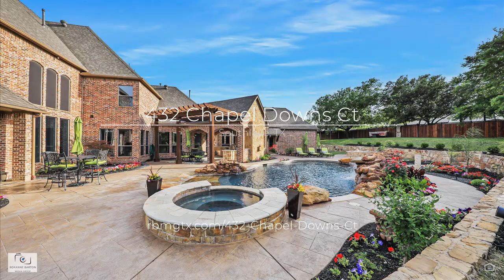432 Chapel Downs Ct, Southlake, TX